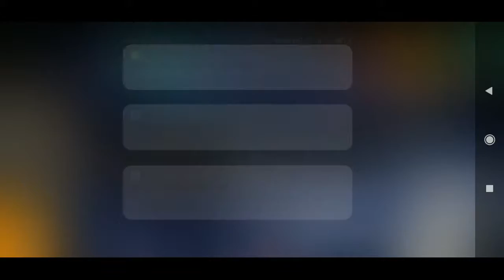vamo de ranked